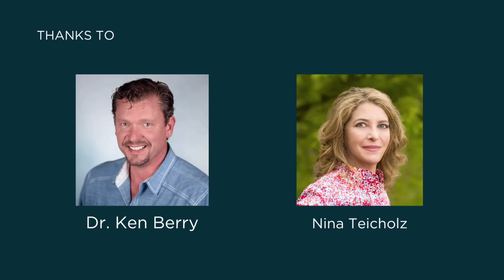They Manipulated the Science: The Low-Carb Cover-Up | Nina Teicholz & Dr. Ken Berry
Nina Teicholz, PhD, is a renowned investigative science journalist and New York Times best-selling author. With a profound commitment to reshaping our understanding of dietary fats, her seminal work, The Big Fat Surprise, challenges decades of conventional wisdom regarding the health impacts of saturated fats and the efficacy of low-fat diets. Teicholz's rigorous investigation reveals the complex interplay of science and politics that has shaped dietary guidelines, urging a reevaluation of nutritional norms that have long been taken for granted.